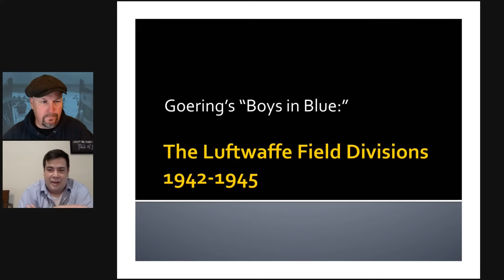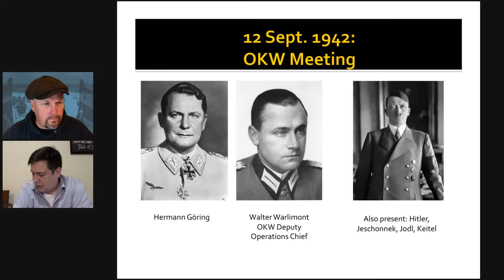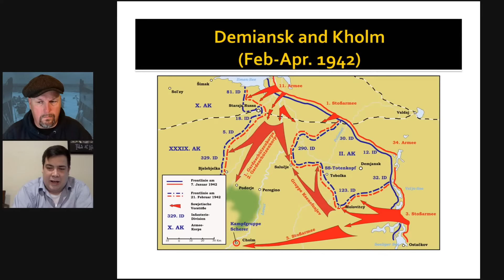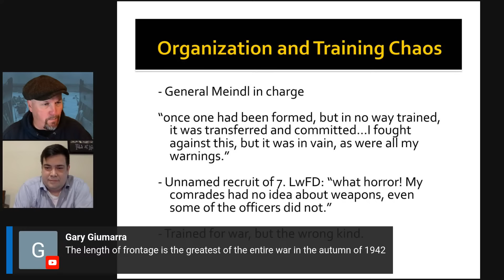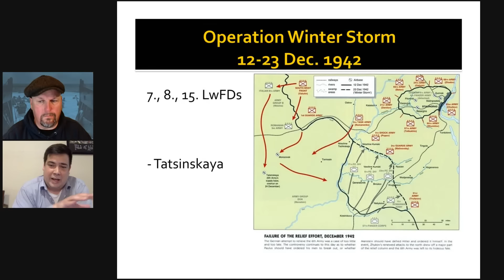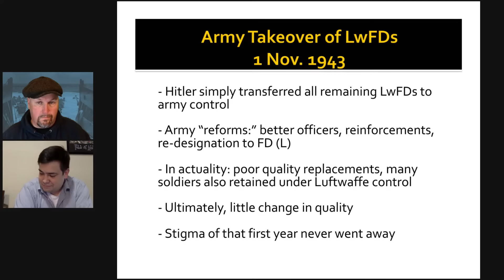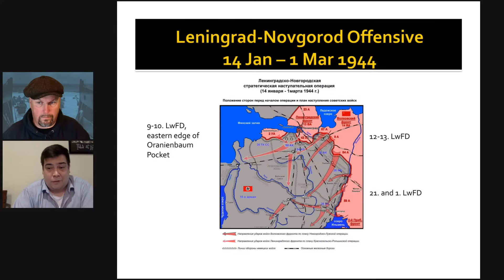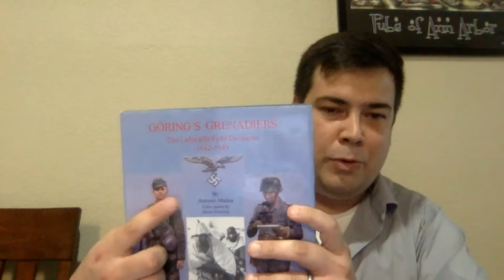Goering's Boys in Blue - The Luftwaffe Field Divisions 1942-1945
With Michael J. Stout
Part of Germans at War Week Part 2
More Third Reich content on WW2TV

By September 1942, the German army had suffered immense casualties on the Eastern Front and were already running out of ready replacements. In response, the army tried to arrange a transfer of excess personnel from the Kriegsmarine and the Luftwaffe to replenish their losses. Not wanting to lose his men to the army, Hermann Goering took 200,000 men from the Luftwaffe and reorganizes them into twenty-two Luftwaffe Field Divisions. These units were poorly trained and poorly equipped, but still ended up serving in almost every front of the European Theater. The saga of these units has largely been overlooked in the vast historiography of the Second World War, and this show will go through the general history of the divisions - why they were formed in the first place, their general role in the German war effort, and their significance to the war itself.

Michael Stout is a historian specializing in European history, the World Wars in particular, as well as the history of Nazi Germany. He received his PhD from the University of North Texas in 2022 and currently works as an adjunct professor at the University of Texas-Arlington as well as Tarrant County College and Dallas College.